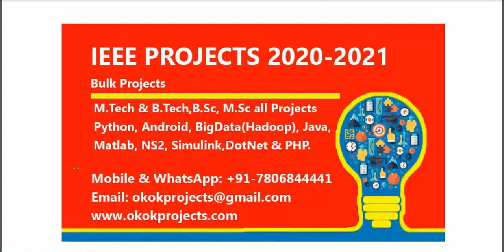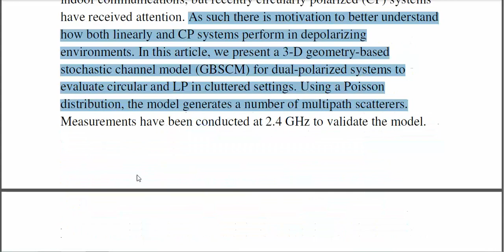A Geometric Scattering Model for Circularly Polarized Indoor Channels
* Complete Source Code
 * Complete Documentation
 * Complete Presentation Slides
 * Flow Diagram
 * Database File
 * Screenshots
 * Execution Procedure
 * Readme File
 * Video Tutorials
 * Supporting Softwares

Support Specialization
 * 24/7 Support
 * Ticketing System
 * Voice Conference
 * Video On Demand
 * Remote Connectivity
 * Document Customization